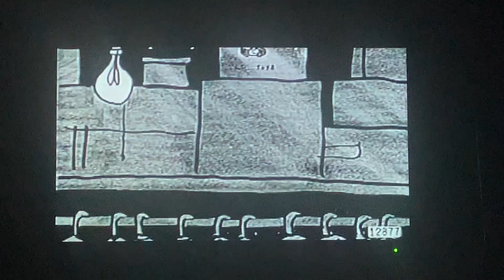Toy Story 2 early version Jessie sad sequence ￼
in the video woody checks on Jessie for what the matter ￼Jessie told woody ￼that she used to have a little girl named￼ Emily ￼ that she spent time with Jessie ￼ all the time but one day Emily wasn’t the only one to play with Jessie she got boxed up and all of the stuff that Emily didn’t want Jessie felt ￼￼sad And she misses Emily and after that Jessie cries and her tears rolling on her cheeks woody gave￼d Jessie a huge and Jessie cried herself to sleep in ￼woody,s arms it’s after this woody puts Jessie on the bed so Jessie can sleep and rest and woody sleeped with Jessie woody puts his arms around Jessie and this calm Jessie down ￼￼￼￼￼￼￼ and after this both of them closed there eyes and ￼went to sleep and rest ￼